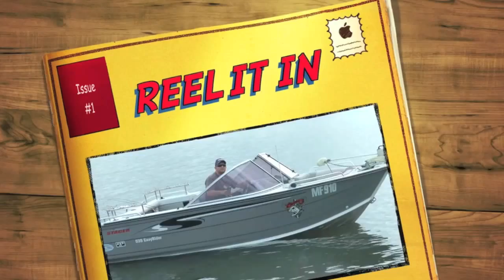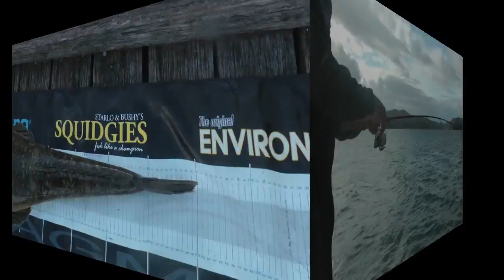BIG DUSKY FLATHEADS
Highlights of some of our Big Flatheads on lures .